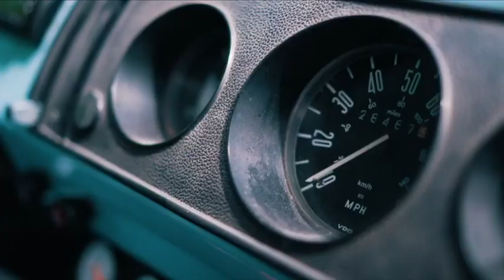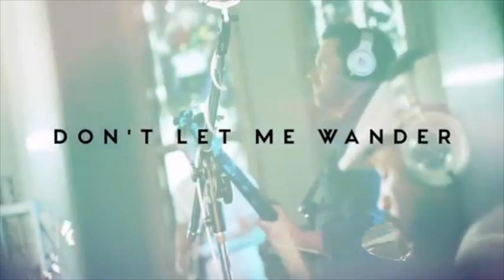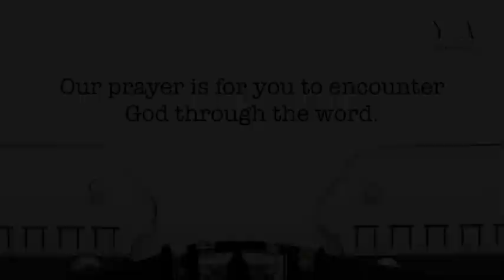Our Story in God's Story - Believing | Melody Moleko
Join our post service zoom prayer lounge for 15min after the session. We pray, reflect, interact and encourage each other.